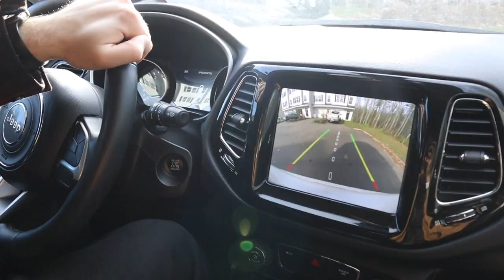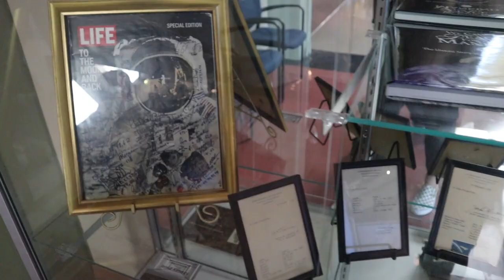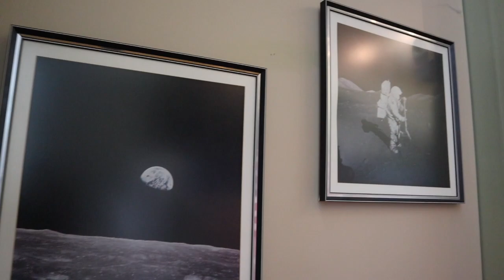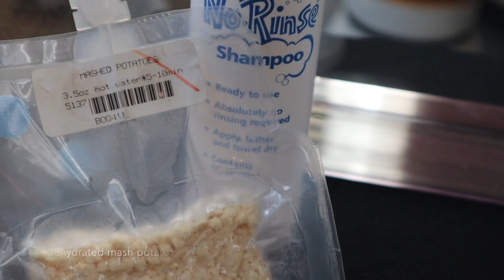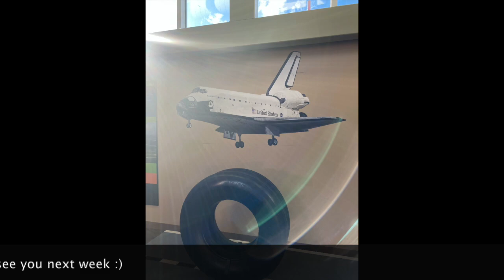McAuliffe-Shepard Discovery Center